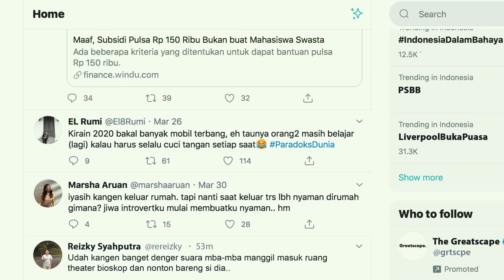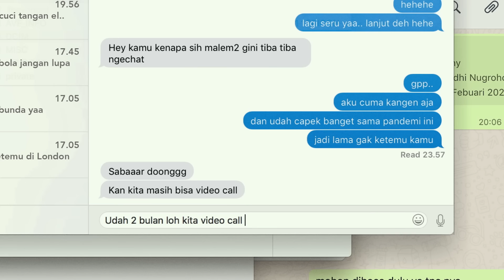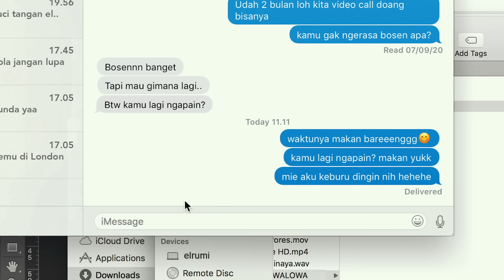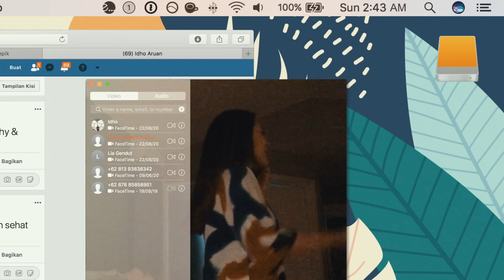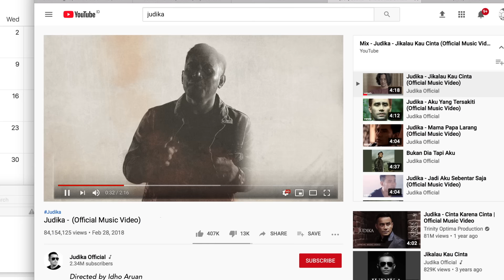Judika - Putus atau Terus (Official Music Video)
Putus?? atau...terus??

Kebanyakan orang pasti pernah mengalami situasi ini, situasi dimana hubungan dengan pasangan lebih baik diakhiri atau dilanjutkan.. atau jangan-jangan kamu lagi merasakannya saat ini???

Kali ini Judika membawakan lagu dengan aransemen musik yang lebih sederhana, tetapi dengan lirik dan makna yang sangat dalam.

Ter-inspirasi dari lagu Judika yakni Aku Yang Tersakiti, Anji pencipta lagu ini mengakui bahwa penulisan lagu Putus Atau Terus berdasarkan pengembangan melodi dan cerita dari lagu Aku Yang Tersakiti.

Terima kasih untuk semua pihak yang sudah membantu proses pembuatan lagu dan video klip ini..

Jadi mau putus? Apa mau terus aja nih??

Selamat menikmati...

Lirik lagu Putus atau Terus:

Aku sedang bertanya tanya
Tentang perasaan kita
Benarkah kita saling mencinta
Atau hanya pernah saling cinta

Bukankah kamu juga merasa
Dingin mulai menjalari
Percakapan kita
Pertanyaan kamu sedang apa?
Terkesan hanya sebuah formalitas saja

Reff:

Coba tanyakan lagi pada hatimu
Apakah sebaiknya kita putus atau terus
Kita sedang mempertahankan hubungan
Atau hanya sekedar
Menunda perpisahan

Bridge:

Bila kamu tanya aku maunya apa
Aku mau kita trus bersama

Composed by: Anji (Erdian Aji Prihartanto)
Music Produced by: Ryo Fryandh
Mixed by: Ivan Dewanto
Mastered by: Ivan Dewanto
Guitarist: Yank Jay
Music Label: PT. Dua Anak Deo
Distrubuted by: My Music Records

Music Video Credit:
The Greatscape
Producer: Lia Fitriana W
Director: Idho Aruan
Line Pro: Bangun Yunianto
Art Director: Toro
Gaffer: Jarwo
MUA: Ember & Morin Iwashita
Stylish: Ravi Agustiana
Editor: Idho Aruan

Telkomsel/Tri : PUTUSTRS kirim ke 1212
XL RBT : PUTUSTRS kirim ke 1818
Indosat : MG(spasi)PUTUSTRS kirim ke 808